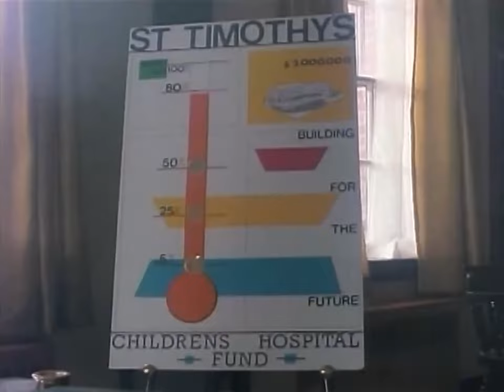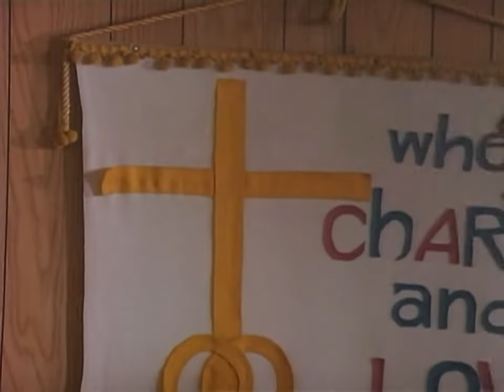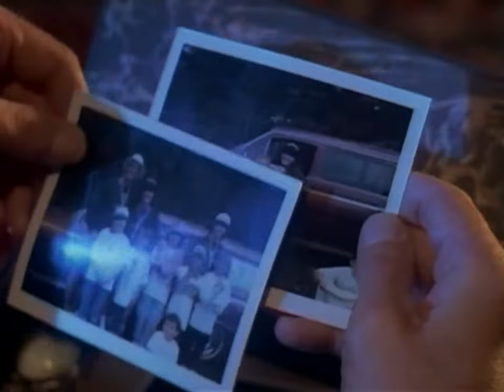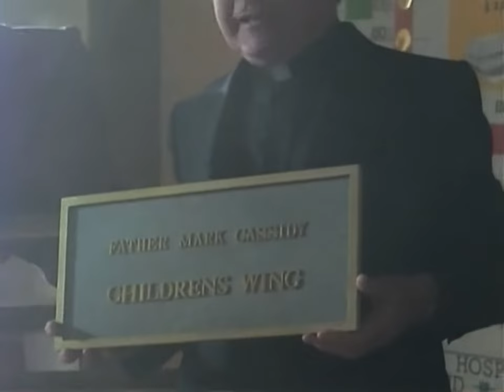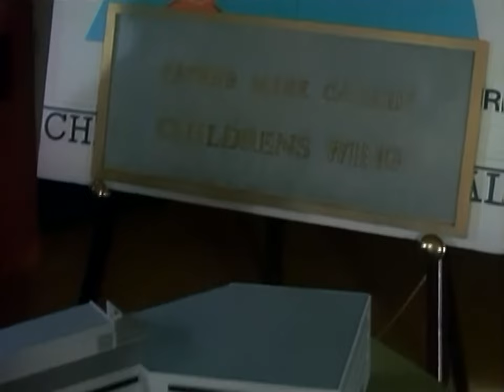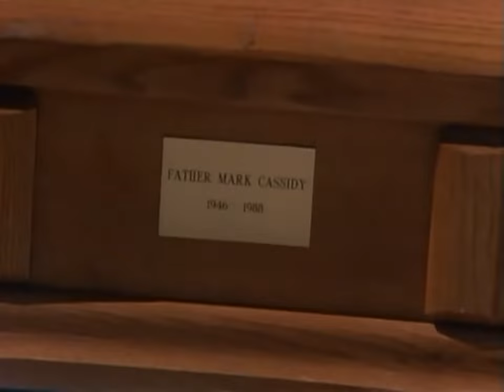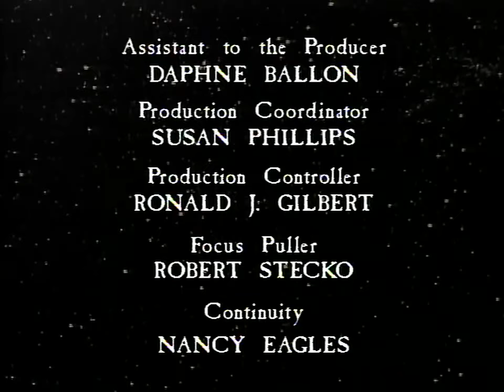The Crossing - The New Twilight Zone 1985 TV Series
A stressed-out priest (Ted Shackelford) is haunted by the sight of a station wagon with a woman inside that keeps crashing.